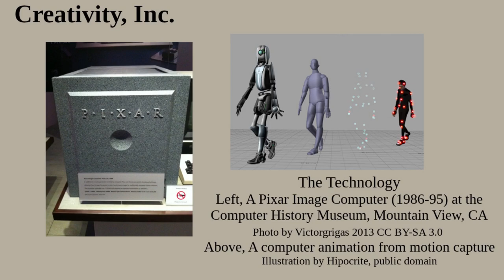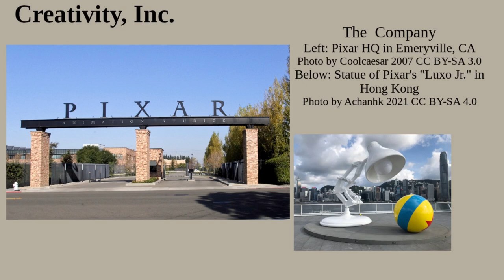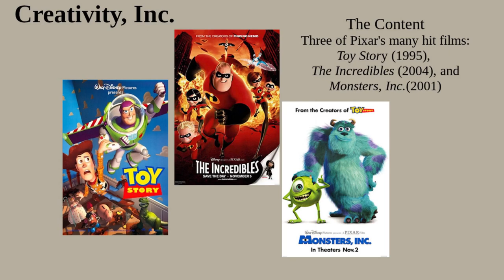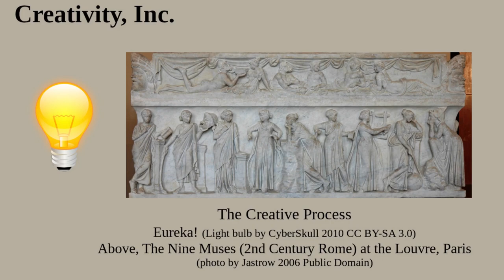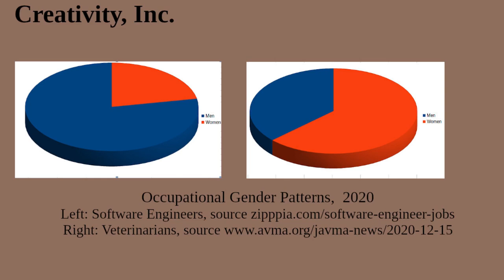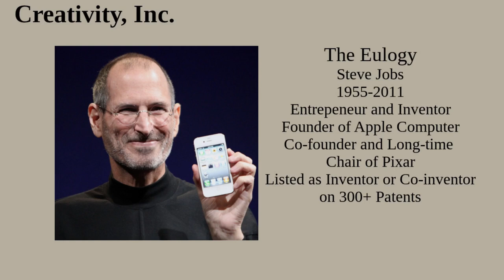Creativity, Inc. – Pixar Shows the Way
Over the last three decades, Pixar has churned out dozens of great animated films. Pixar founder Ed Catmull tells the fascinating story of how they did it and how we can tap into that same creative energy.